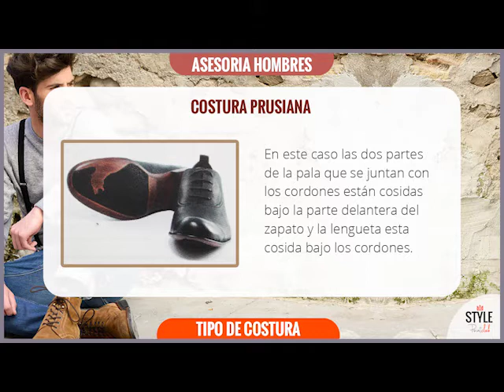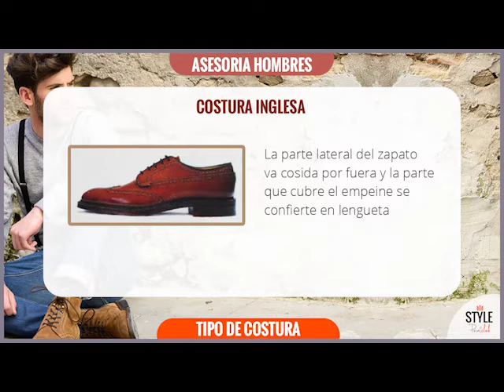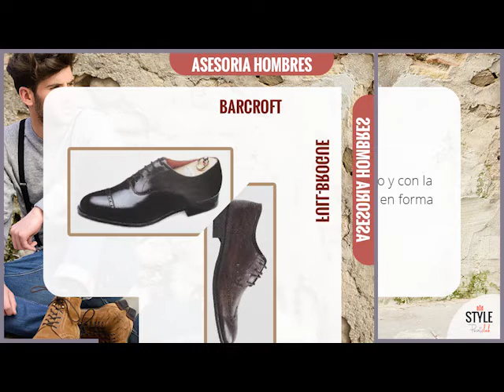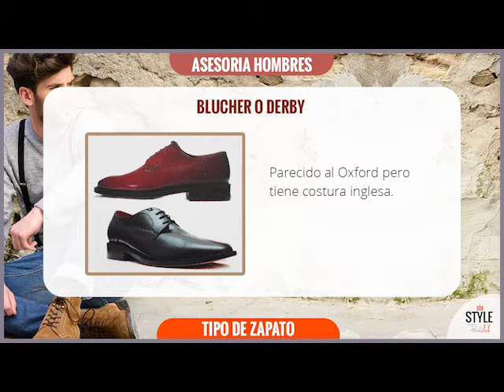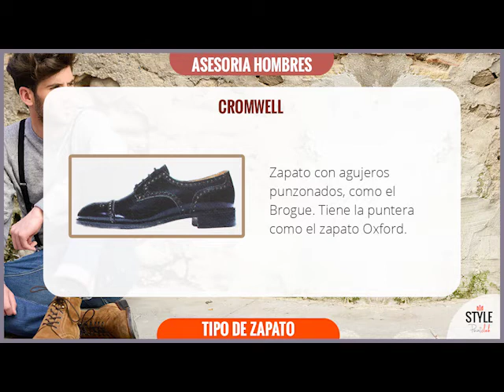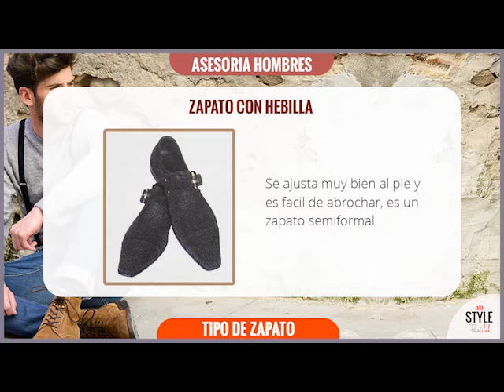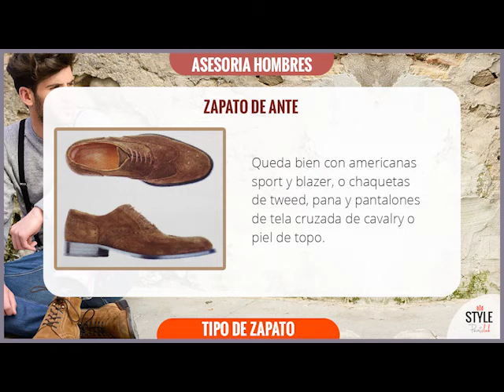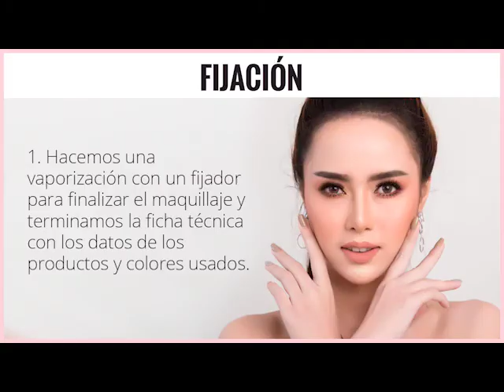Tipos de calzado en hombres